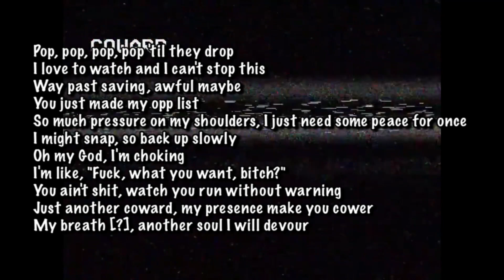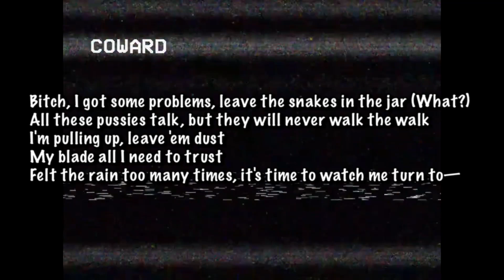Jake Hill - Coward Lyrics